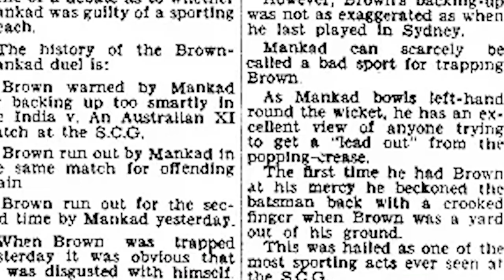What is Mankad-ing? Why is the dismissal attributed to him?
Mankading a non-striker is a way of getting him out without much effort. A non-striker should be first warned and them dismissed, but cricket these days seemed to have forgotten these norms. The tactic has been around for over seventy years and have spread from Tests to T20s. By law, it is legitimate to Mankad but keeping in mind the spirit of the game, it can be avoided.